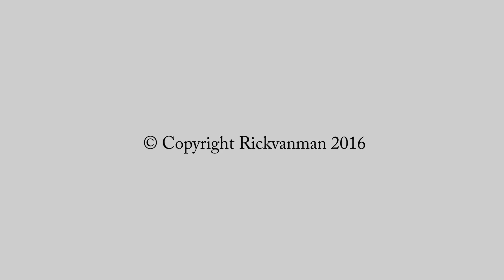Musings from The Van - Jan 2016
First video of the new year...